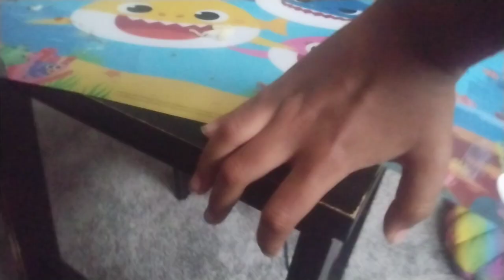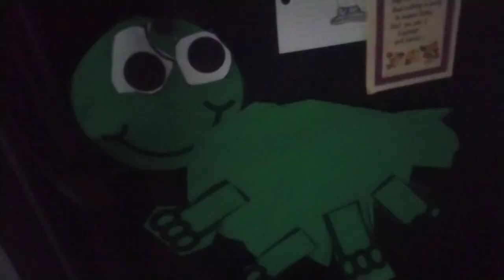squid game from real life part 3 HELP